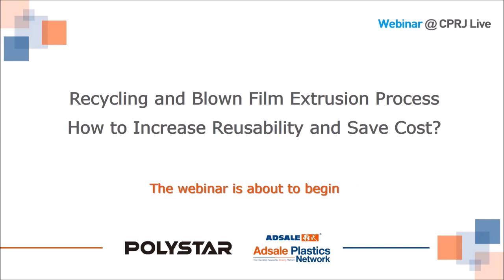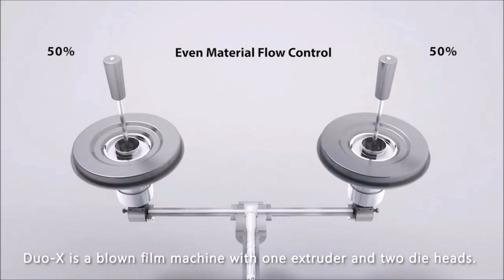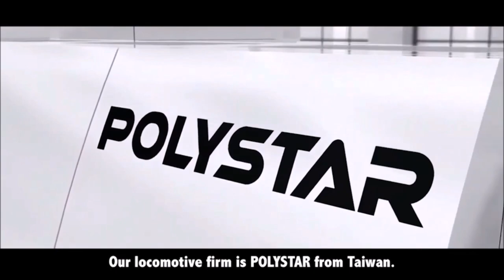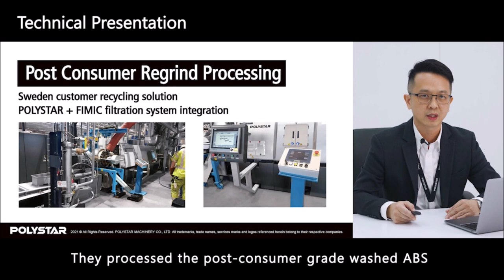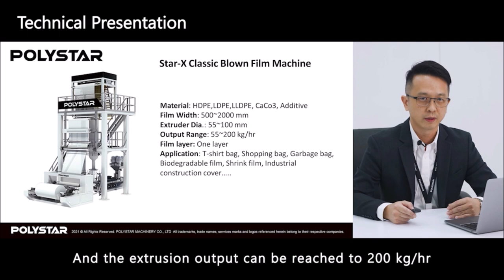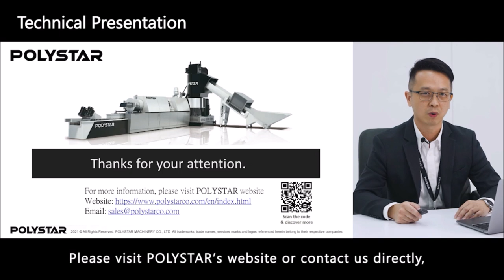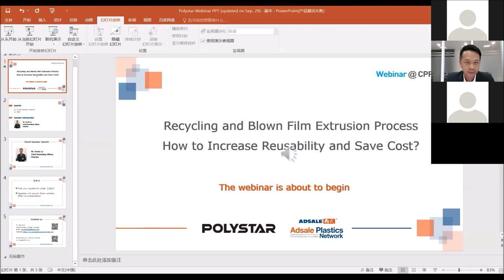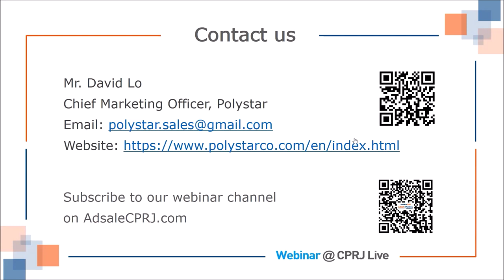Recycling and Blown Film Extrusion Process - How to Increase Reusability and Save Cost?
POLYSTAR x Adsale Plastics - Webinar @CPRJ Live

Time： 30 Sep,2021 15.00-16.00 (GMT+8)
Language： English
Audience： Flexible packaging, recycling and film extrusion
Introduction：
Film and bag producers who have been involved with post-industrial and post-consumer recycling, or planning on integrating the recycling process into the production cycle, can benefit from a few important suggestions we will discuss, in order to
1) use more recycled material back into blown film extrusion process
2) make the process more efficient
3) save production cost as a result

00:06 Opening
01:41 Introduce - POLYSTAR
02:56 Recycling Machine Presentation
05:52 Blown Film Machine Presentation
08:42 Introduction - POLYSTAR All Departments
11:53 Global Agent Interview (Indian, Russian, Chilean, Turkish)

18:32 Technical Presentation by the CMO - David Lo
Recycling Solution
1. Post-industrial Film Recycling | Repro-Flex (20:09)
2. Multi-layered Film Recycling | Repro-Flex Plus (22:02)
3. PP Raffia/Woven Recycling | Repro-One (25:51)
4. Shampoo/Milk Bottle Recycling | Repro-Direct (29:15)
Blown Film Extrusion Line
1. Star-X Classic Blown Film Machine (33:02)
2. Duo-X Twin Head Blown Film Machine (34:24)
3. Eco-X ABA 3 layers Co-extrusion (37:21)
4. Tri-X ABC 3 layers Co-extrusion (40:52)

Please contact POLYSTAR for more information!